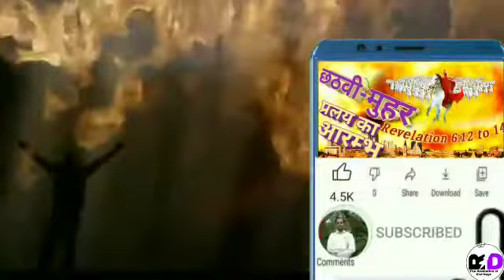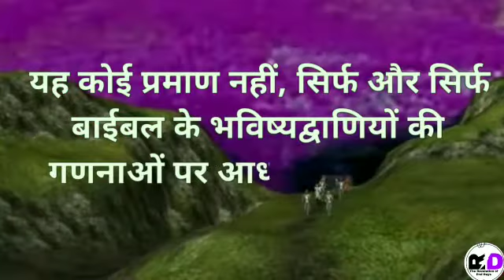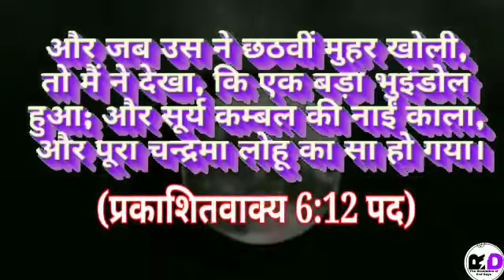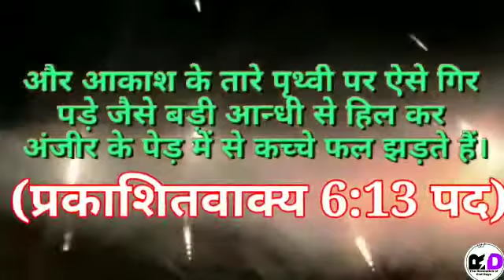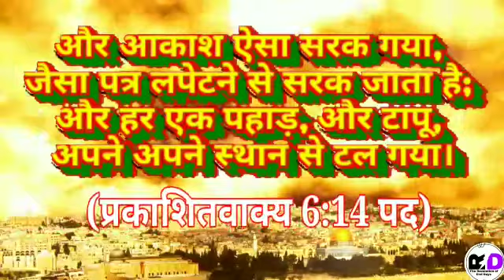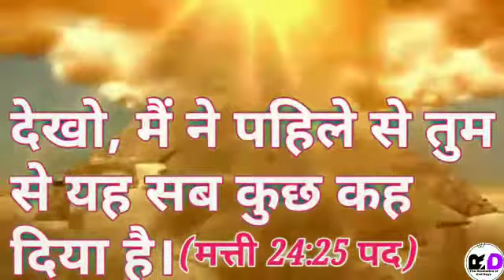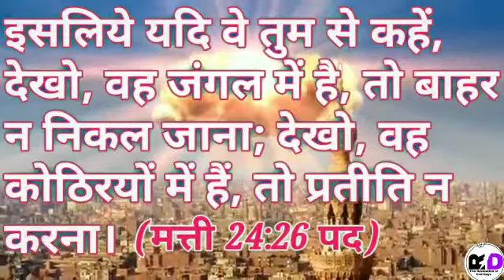Jesus' FINAL WARNING to This Generation (2021) | Revelation Sixth seal | छठवी मुहर |प्रकाशन सीरीज 72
इस विडियो में आने वाले परमेश्वर के प्रकोप के आरम्भ का वर्णन है|

इस विडियो का उद्देश्य:-
                   छठवी-मुहर कब और कैसे खुलेगी? इस बात के विषय में प्रत्येक विश्वासी को जानना बेहद आवश्यक है|
            चारो तरफ हाहाकार मचा होगा, विश्वासी सताये जा रहे होंगे, बहुत से लोग स्वर्ग के परमेश्वर और  उसके  लोंगो  का अपमान कर रहे होंगे, जब चारों तरफ पाप का साम्राज्य फैल जायेगा, प्रकोप का  आरम्भ  करने  वाली  इस   छठवी-मुहर   को खोलकर  परमेश्वर  प्रत्येक  विरोधियों  से   अपनी सन्तानों  के लहू का पलटा लेगा! वह समय कैसा होगा?  उस  समय हम विश्वासियों का क्या कार्य होगा?  आज  के  इस विडियो में पवित्रात्मा हम सभों को उन्हीं दिनों का बहुमूल्य ज्ञान देने वाला है|
            सो दोस्तों, इस विडियो को अवश्य देखें|
इस सेवा में हमारा सहयोग करें 🙏🏻🙏🏻🙏🏻

chhathavi-muhar    kab    aur   kaise khulegi?  is  baat  ke  vishaye  mein pratyek vishwashi ko janana behad aavashyak hai.
           chaaro taraph hahakar macha hoga, vishwasi sataye ja rahe honge, bahut  se  log swarg ke parmeshwar aur usake logo ka apaman kar rahe honge, jab charo taraph paap ka saamrajye phail jayega, prakop        ka   aarambh   karane  wali  is chhathavi-muhar ko kholakar parmeshwar pratyek virodhiyo           se apani santano ke lahoo ka    palata lega! wah samaye kaisa   hoga? us samaye ham vishwasiyo      ka kya karya hoga? Aaj ke is video mein pavitra atma ham sabhon ko unhi dino ka bahumulya gyan dene wala hai.
         Is sewa mein hamaara sahayog karen.🙏🏻🙏🏻🙏🏻  Thanks

                    When and how will the sixth seal   open?  It  is  very  important  for every   believer   to   know   about  this matter.There will be chaos all around, believers  will  be  persecuted,   many people  will  be  insulting the GOD of heaven  and  his   people,   when   the kingdom  of  sin  spreads  all around, God  will  open  this sixth seal of the wrath of every adversary.
                  Will reverse the blood of his children!  What  will  that time be like? What  will  be the task of us believers at  that  time?  In  this  video of today, the  Holy  Spirit is going to give all of us valuable knowledge of those days.
help us in this service. 🙏🏻🙏🏻🙏🏻

यह विडियो निम्नलिखित बिन्दुओं की जानकारी देगा:-
प्रकाशितवाक्य के भेद
प्रकाशितवाक्य का प्रकाशन
क्या हम प्रकाशितवाक्य की छठवीं मोहर में जी रहे हैं? Are we living in the sixth Seal of Revelation?
सातवीं मोहर कब खुलेगी?
2021 की भविष्यवाणी
प्रकाशितवाक्य के रहस्य
प्रकाशितवाक्य की भविष्यवाणी
2021 के रहस्य
बाईबल का रहस्य
Jesus' FINAL WARNING to This Generation (2021)
Hindi bible study
Hindi Revelation Book Study
Bible prophecy
Bible prophecy 2021
Biblical prophecy
2021 ki bhavishyavani
Revelation chapter 6
Revelation book hindi study
Sixth seal of revelation
Before rapture
Before jesus coming
End days
Last days
2021 WARNING: We Are Living in the 6th Seal of Revelation
Revelation Sixth Seal